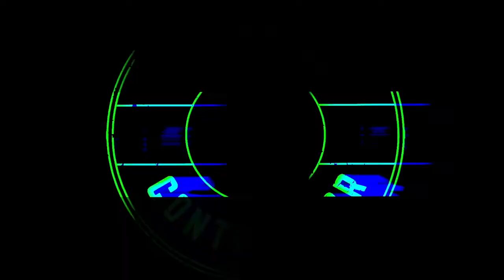How Covid Changed The Construction Industry - John Dye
Episode 32 - How Covid Changed Our Industry

It’s been over 6 months since the Covid outbreak altered our economy and our entire society.  No matter where you are in the country, in some way shape or form, Covid has affected you, and changed the way you live life.

Contractors have been forced to adapt their thinking, change what they are doing, and look at their businesses in a new light if they expect to thrive in this post-pandemic world.

In this episode, our host, John Dye, shares a special personal op-ed about his view on how the industry has changed over the last 6 months.

Atlas Roofing - Shingles - Providing premium quality roofing and insulation products for distribution throughout the world. to learn more!

Contractor Coach PRO - Coaching Contractors to Work On IT, Not IN It! to learn more!

Hail Trace - The most accurate hail mapping application in the world!

C3 Group Inc. - Claims & Construction Consulting - C3 Group is a nationally connected team of Public Adjusters. They have been the industry experts on large loss, commercial claims for the past 8 years.

RoofScope by Scope Technologies, Inc. - RoofScope reports compile all essential roofing measurements and images into an easy-to-read, environmentally friendly two-page report.

The Catalyst Group - The Essential partner for contractors!